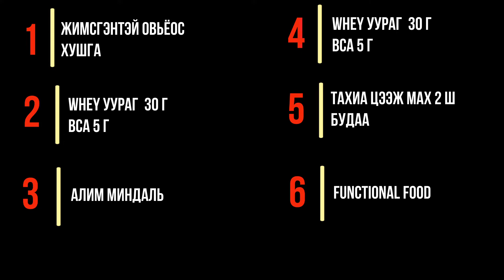Captain America түүний хоолны дэглэм болон бэлтгэл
Саptain America түүний бэлтгэл болон хоолны дэглэм

Сайн байна уу найзуудаа!

Манайхан яаж масс авах вэ гэж их олон асуудаг. Үүнд хооллолт маш чухал тийм учраас манай клуб пэйждээ жүжигчдийн хоолны дэглэмийг оруулдаг. Та бүхэн энэ дэглэмийг ягштал барихгүй ч гэсэн эдгээр дэглэмүүдээс ерөнхийдөө яаж хооллох вэ гэдгээ ойлгох болно. Хүн болгон өөрийн гэсэн дэглэмээ хайж олоорой тэгэхэд бид туслах болно. Манай клубд маш олон туршлагатай залуучууд байгаа та бүхэн доор коммент бичэн хэн хэдэн грамм уураг, нүүрс ус, өөх тос иддэгээ бичиж бусаддаа туршлагаасаа хуваалцаарай.

Бүгдээрээ Хамтдаа хөгжье

Танд асуулт байвал Instagram холбогдоорой:
😈khashrd

Дуудлагын жолооч - хамгийн түргэн нь:
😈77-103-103